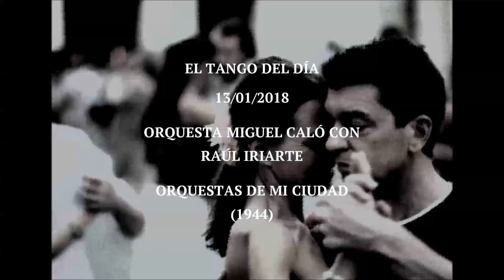Orquesta Miguel Caló con Raúl Iriarte "Orquestas De Mi Ciudad" (1944)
Tango. Orquesta Miguel Caló con Raúl Iriarte "Orquestas De Mi Ciudad". Grabado en 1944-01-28. Letra: Erasmo Silva Cabrera.

Cuando su voz quiebra el silencio
Y van surgiendo acentos de emociones,
La orquesta nos ofrece en los compases
De un tango dulzón, secretos sones...
Y vibra el corazón de los violines
Y se alegran las bocas de los pianos,
Alarga el bandoneón un llanto tibio
Y el que canta, persigue sueños vanos.

¡Orquestas de mi ciudad!
Música... versos sentidos...
Que mi alma guarda encendidos
Y que nunca morirán.
En cada barrio una novia,
En cada tango una historia
Que se renueva al bailar.

Música... versos sentidos...